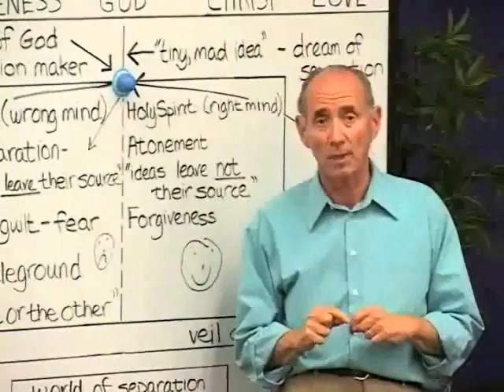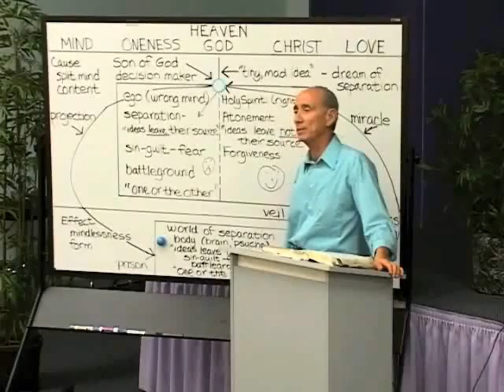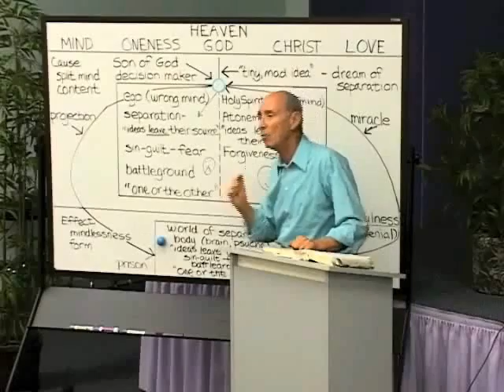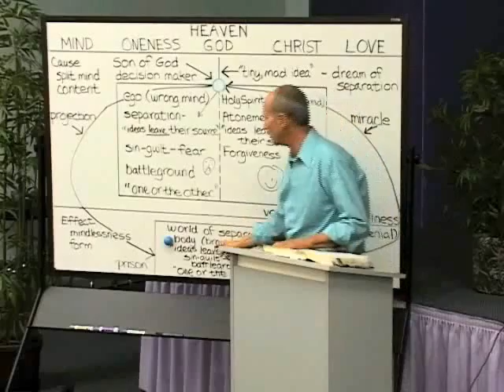The Two Dreams, Part 1_The Purpose of the World's Dream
This video clip is the first of a two-part series excerpted from the workshop "The Unconscious Mind" (available ) taught by Dr. Kenneth Wapnick at the Foundation for "A Course in Miracles" in Temecula CA, June 29, 2007.

The "two dreams" refers to the Course's underlying metaphysics, which says that the entire world of our experience, both the physical world and the psychological world, is an illusion or a dream, and not our true Reality. The "world's dream" is but an out-picturing of the "secret dream," which is the unconscious mind in "A Course in Miracles," as distinguished from the unconscious mind usually referenced in modern psychology. The unconscious mind studied in psychology and neurology generally refers to the activity of the brain and the body, whereas the Course, while acknowledging the seeming reality of this aspect of human experience, teaches that the mind and its unconscious nature is outside of time and space and therefore not accessible to the conscious mind in our everyday experience. In the beginning of the workshop, Kenneth states, "It is without question, in my mind at least, the most difficult aspect of the Course [to grasp]. We have no real concept in our language and in our conceptual scheme to understand the mind, because the mind is outside of time...and space." The two videos in this series serve both as an introduction to these ideas, and may also serve as a succinct summary for students already familiar with this way of viewing the unconscious mind.